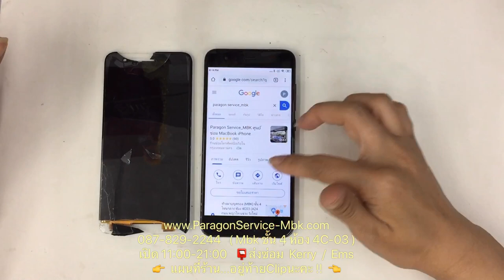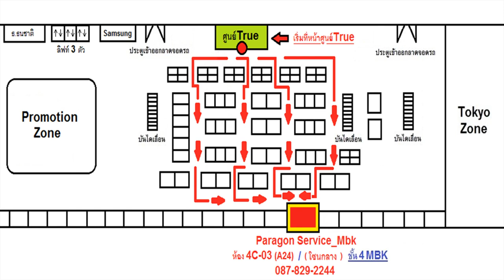ซ่อม Xiaomi Mi6 จอแตก ทัชสกรีนไม่ได้ เปลี่ยนจอ Change LCD ( /087-829-2244)